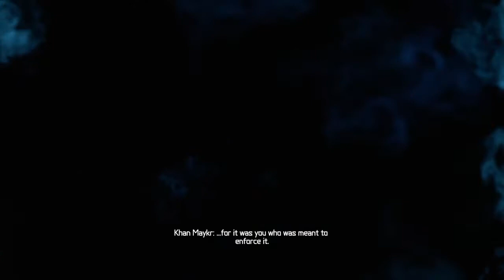DOOM Eternal Part 3 & Shout Out To Mr Raven Nuts!!